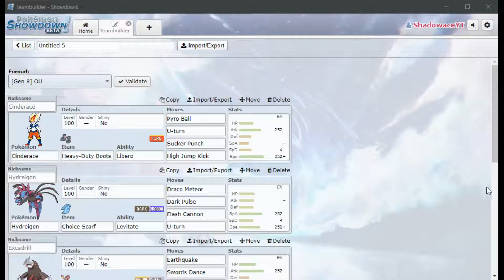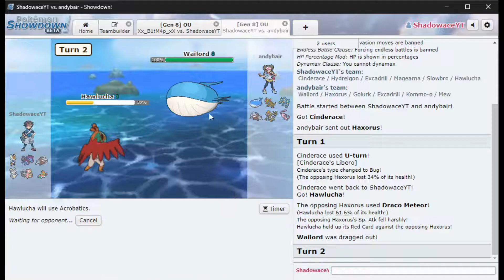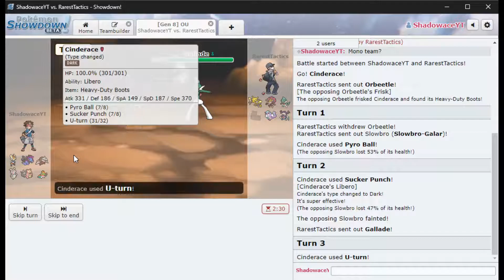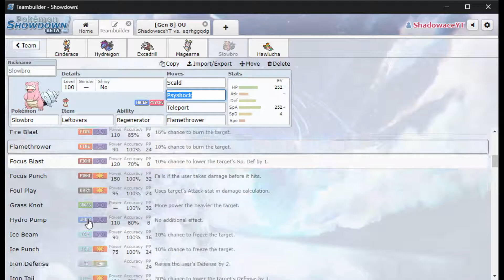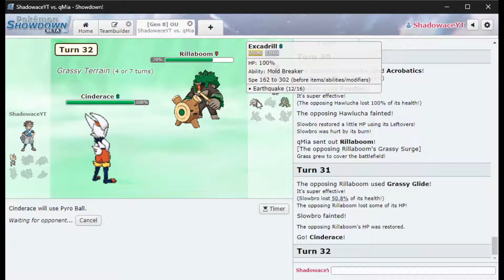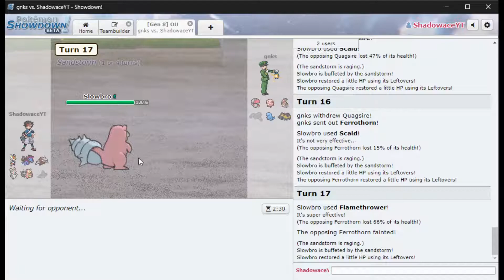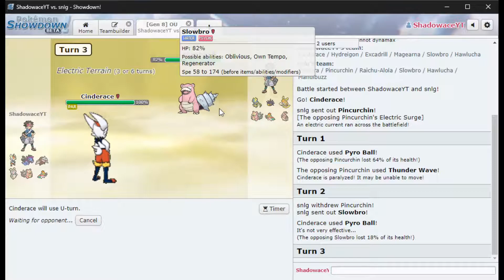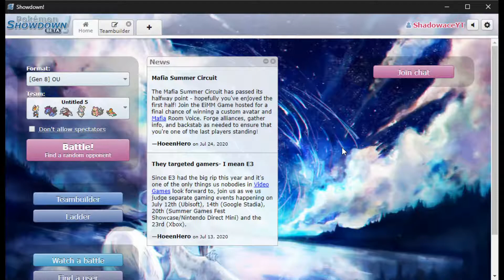Climb the Ladder (OU) Day 1: Hydreigon Terrorizing the ladder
Hey I'm gonna try to see how far i get in 10 days on the ladder im shooting for top 100 but I'm not mad if I ended up being Top of the ladder 😁

Pokemon Showdown Name: Shadowace1 or Darkgo14